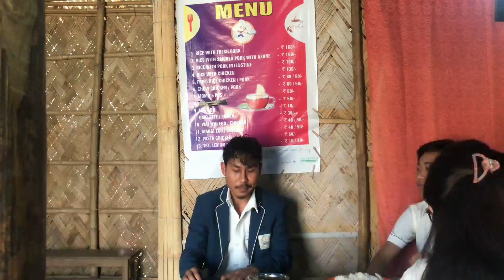Count me in.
Note: The short film is a reminder on how sometimes the minority living in a region are unconsciously not counted.

Anwar is an Islamic student from South India who recently transferred to Nagaland. He sometimes feel lonely and questions...
(Watch till the end to know what he wants)

Written and directed by:
Kikruheno Casavi

Cinematography:
Kikruheno Casavi & Motsuthung Ovung

Cast
Anwar: Viuto Zhimo
Lovi: Eriwe Kapfo
Senti: Khakhuli Chishi

Shot by phone:
Samsung Galaxy M32
iPhone 7

Edited on:
Canva
InShot
YouCut